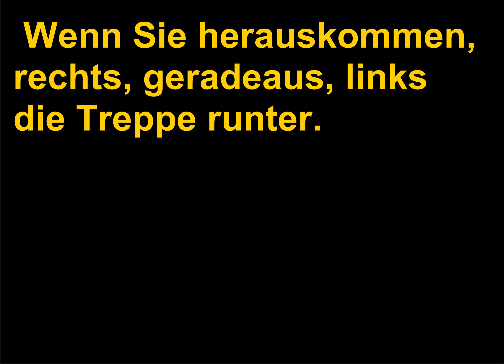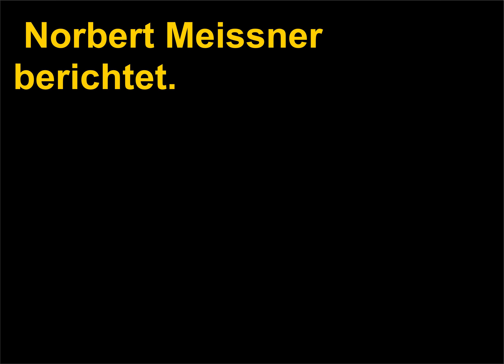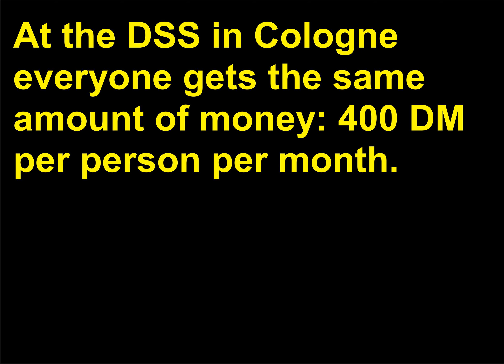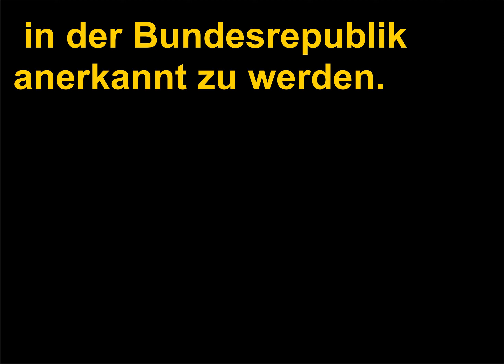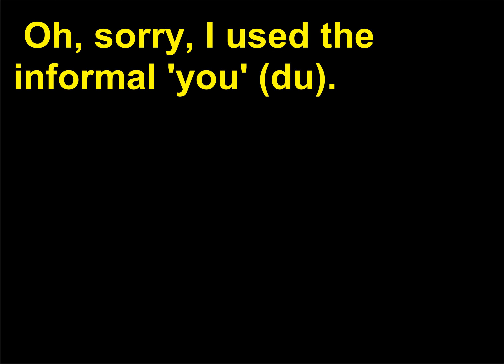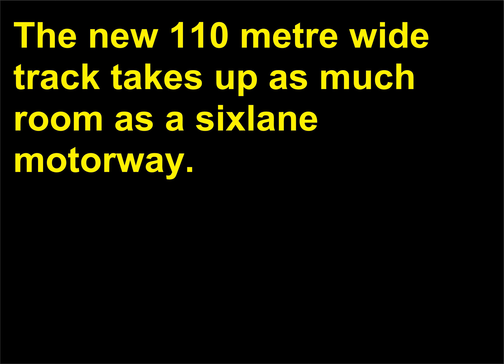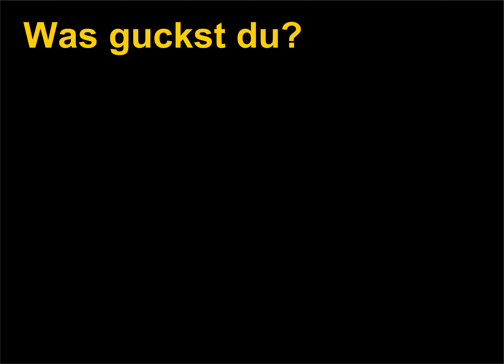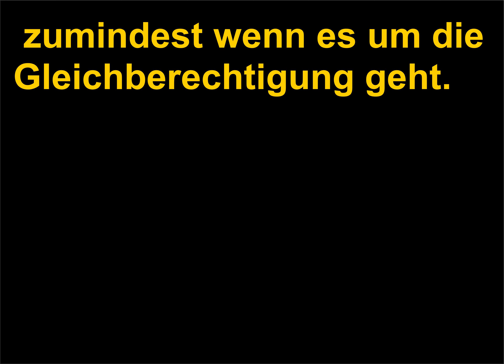BBC Deutsch Plus Vocabulary 4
BBC Deutsch Plus Vocabulary